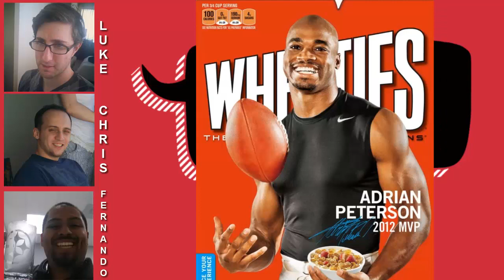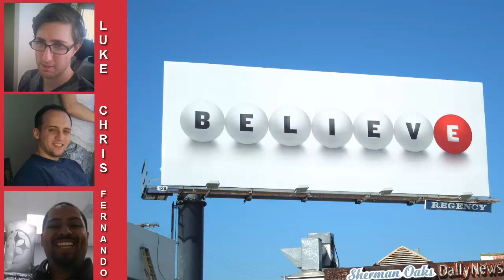TBH #6 Zelda Netflix Show NFL Superbowl Early Bird Special and Latinos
Today on the show: Chris has a thousand jobs, Fernando sells bad Internet, Luke doesn't understand much, Netflix makes Zelda???  Also, NFL numbers are insane, and traffic tickets are an abomination to our world!

To Be Honest is hosted by Luke Galan, Fernando Gomez, and Christian Messere.

Excerpts from this episode are also available on our channel, for easier listening / viewing!